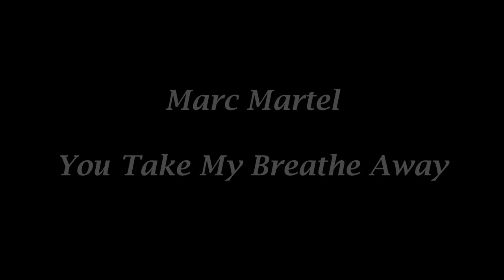You Take My Breath Away